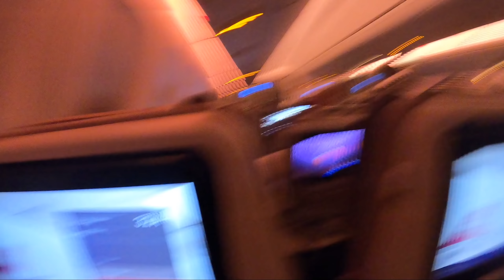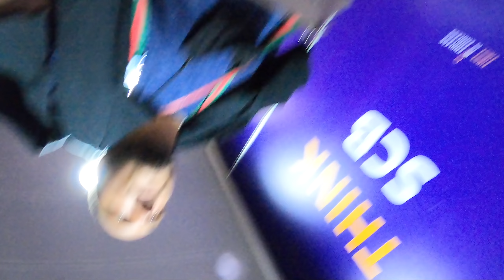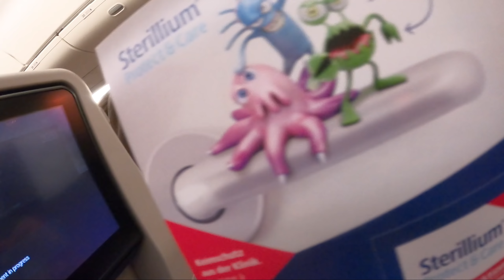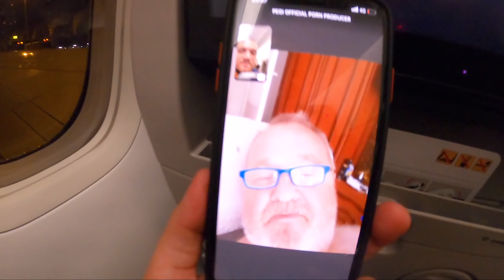AVIONU SLOMICU TI KRILA🌴 VLOG #43